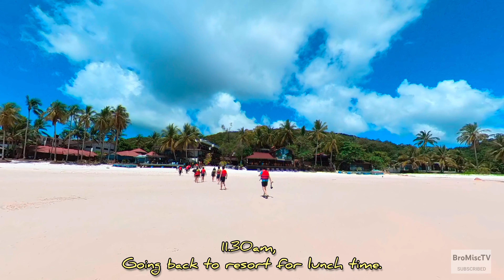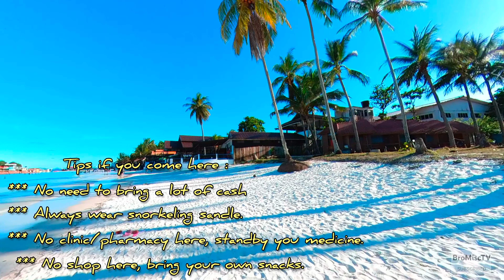Redang Pelangi Resort | Crystal Sea | Blue Sky | White Sand | See View Resort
Redang Island. It is one of the largest islands off the east coast of Peninsular Malaysia and as well as one of the most beautiful island in the world. It is famous for its crystal clear waters and white sandy beaches. It is one of nine islands, which form a marine sanctuary park offering snorkeling and diving opportunities for tourists.